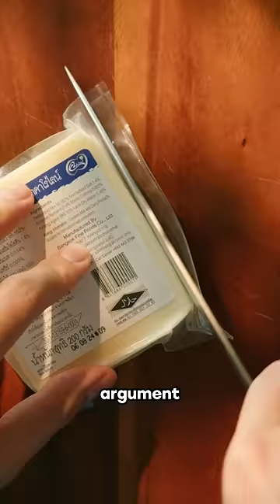I quit being Vegan